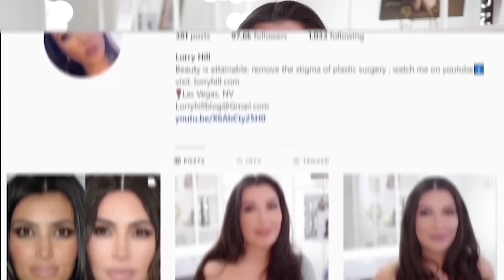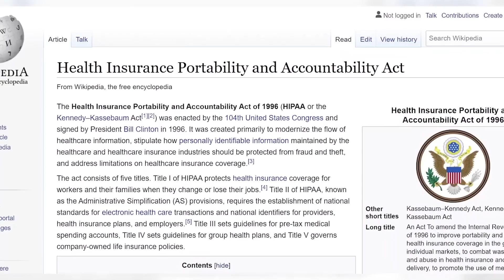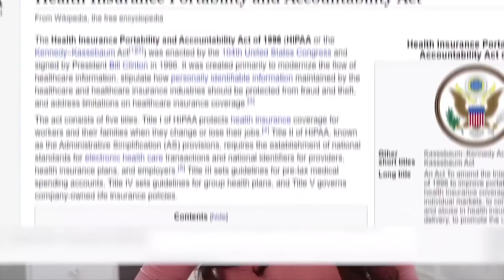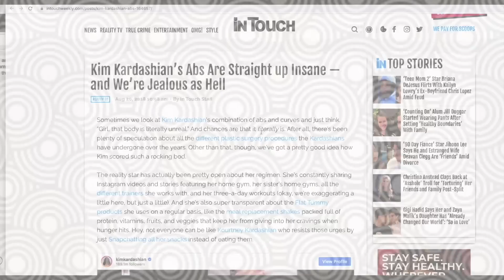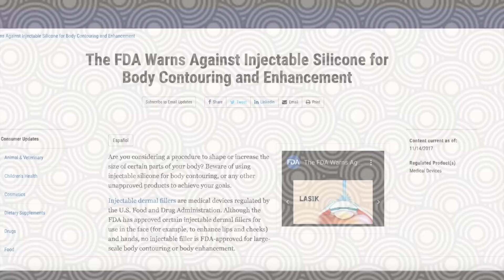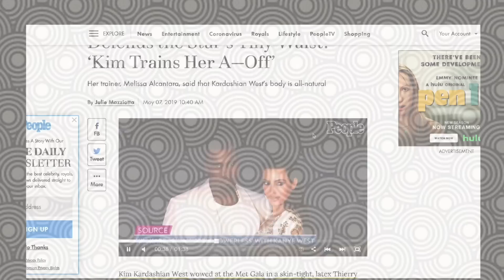Kim Kardashian: Plastic Surgery (2000-2020) | BODY Edition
This is video 2 in my series about the cosmetic procedures of the stunning Kim Kardashian West aka Kim K. I will show you the cosmetic procedures she had for her body from 2000 until now. We will explore the Young Kim Kardashian in her early career, all the way to her current look in 2020. Kim is a major American entrepreneur, business woman, influencer, socialite, model, wife & mother.

About Kim:
Kim Kardashian is married to singer Kanye West. Together they have 4 children, some of which were conceived using a surrogate. The children are: North west, Saint west, Chicago West, and Pslam West. Kim and Kanye live in a $60 million mansion in Hidden hills, California. Combined, Kim and Kanye West have a net worth of $2.2 Billion dollars. Kanye got his net worth of $1.3 Billion from music, performing, and his Yeezy Brand of clothes and shoes, while Kim got her net worth of $900 million from her cosmetic and fashion brands, part of which she recently sold to Coty. Some of the brand deals she has done are: Skechers Shape-ups, couture lollipops, Fusion beauty, OPI nail polish, Quicktrim diet pills, Midiori Liqueur, her own game Kim Kardashian Hollywood, Shoe dazzle, Charmin, KKW cosmetics, DASH, Clorox, And dozens more.She is possibly one of the people who has done the most brand deals of any other major online influencer, and she continues to be the face of many ad campaigns to this day.

note: Kim used a gestational surrogate

Kimberly Kardashian West was born October 21, 1980 in Los Angeles CA. Kim’s parents are Kris Jenner, and Robert Kardashian. Her father Robert was a very successful trial attorney who gained fame and notoriety for his cases. Kim is studying to become a lawyer, just like her father. She expressed the desire to become one to help people in a more hands on capacity. She is not going to a California law school, but is taking advantage of a Californian law that allows to challenge the bar exam if you take an apprenticeship. She hopes to challenge the Bar in 2022.

Kim was the second child of four children. Her older sister is Kourtney Kardashian, and her two younger siblings are Robert and Khloe Kardashian. She also has two half sisters Kylie Jenner and Kendall Jenner. Her ex step father is Olympic gold medalist Caitlyn Jenner who underwent MtF transformation, and was formerly known as Bruce Jenner.

Check my channel page for videos I have done for Kylie, Khloe, and Kendall.

Video Summary:

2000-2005 is where we have very few photos of Kim Kardashian before she was famous.
In 2007 Kim showed evidence of already having had her first BBL, however since her body was mostly natural at this point, we can use it as a before reference. Any photos of this era are fairly private photos, so I wont show much. I suspect a first round of light liposuction for contouring.
2008 we can see a young of liposuctions for body contouring in her arms, thighs, flanks, and transferring it to a BBL, along with a chest augmentation.
2010 Kim Kardashian does not show signs of  new surgeries, instead she shows signs of toning and exercise. She looks great. She has a lot of confidence in her body in this era.
2011 Kim and Kanye start dating around this time. Speculation is that Kim Kardashian got illegal silicone injections.

2011-present; watch the video

Chapters:
0:00 Intro
2:42 Introducing Kim Kardashian
4:00 Restrictions And Patreon
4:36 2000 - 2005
5:12 Kim K Kibbe Body Type
6:09 2007 - After 1st BBL
7:05 Midsection and Hips
8:00 Lipo, Fat Transfer, BBL
9:11 Why are BBL's So dangerous?
10:07 2008 - Lipo, Contouring, Chest
11:34 2011- Silicon Injection?

Everything talked about in this video is MY OPINION ONLY and not actual medical facts about the individual represented here.

My FACE LIFT Plastic surgeon:
Dr. Timothy J. Marten, MD

Please know that although I have a very informed opinion based on my own experience I am not an EXPERT or a Doctor.  Please visit a plastic surgeon for medical advice.

CREDIT given to Miss J of Miss J Forum; much of my knowledge and advice is garnered from her.
Special Thanks to my co-researcher Keke and @igfamousbodies